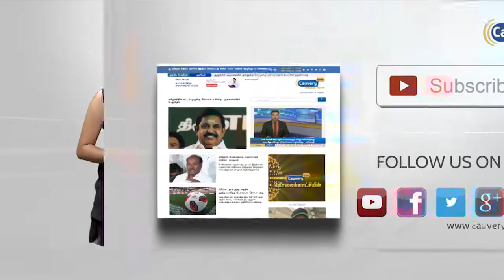நெசவாளர்களுக்கு அகவிலைப்படி 10% உயர்த்தி வழங்கப்படும் - விதி எண் 110ன் கீழ் முதல்வர் அறிவிப்பு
கைத்தறி நெசவாளர்களை ஊக்குவிக்கும் வகையில், அகவிலைப்படி 10 சதவீதம் உயர்த்தி வழங்கப்படும் என்று விதி எண் 110ன் கீழ் முதலமைச்சர் பழனிசாமி தெரிவித்துள்ளார்.